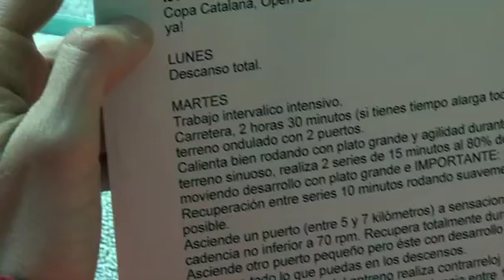ISRAEL NÚÑEZ - UN 'TITÁN' NORMAL Y CORRIENTE